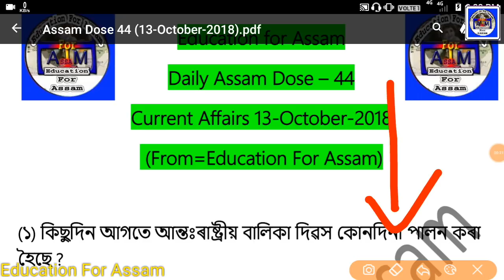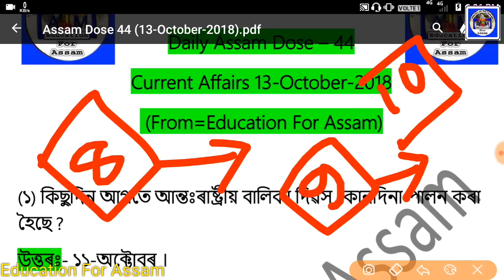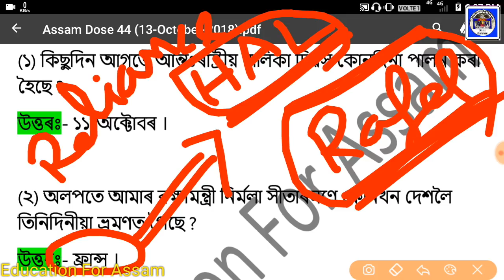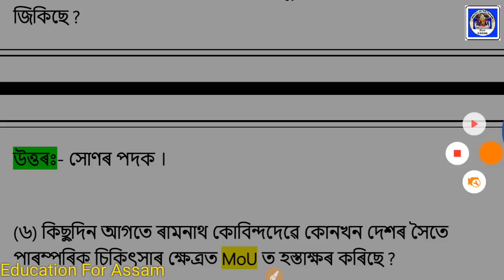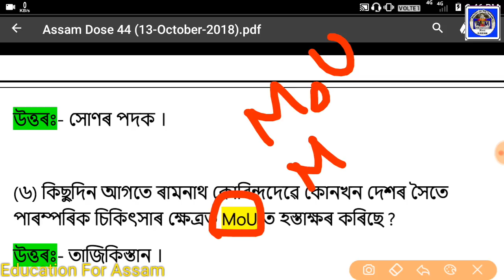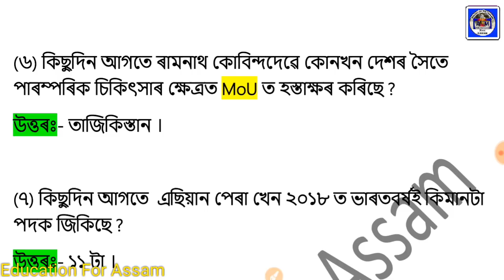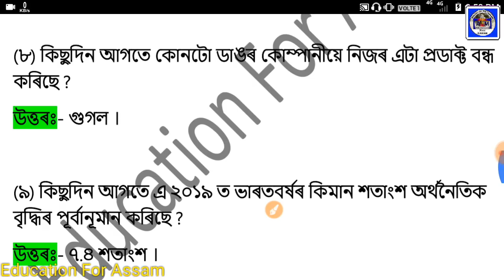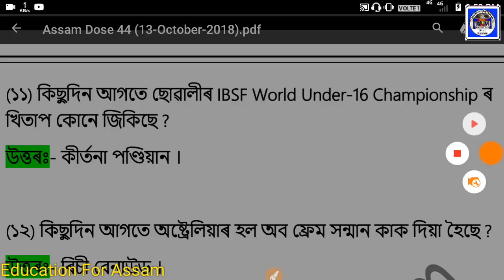AssamDose44_(14-Oct) Current Affairs & GK For Assam Police, APSC, RRB, SSC, APDCL,TET, CTET Exam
Daily Current Affairs Assam.
Current Affairs MCQ for APPSC, SSC, APDCL.